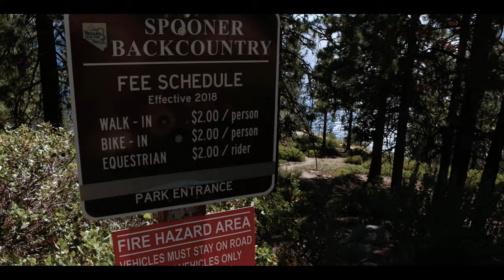HIKING AT MONKEY ROCK TRAIL | LAKE TAHOE | CINEMATIC VLOG | CANON M6 MARK II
Monkey Rock is a 2.6 mile heavily trafficked out and back trail located near Incline Village-Crystal Bay, Nevada that features a lake and is good for all skill levels. The trail is primarily used for hiking, running, and nature trips and is best used from April until October. Dogs are also able to use this trail but must be kept on leash.